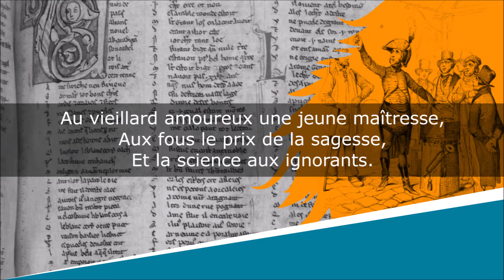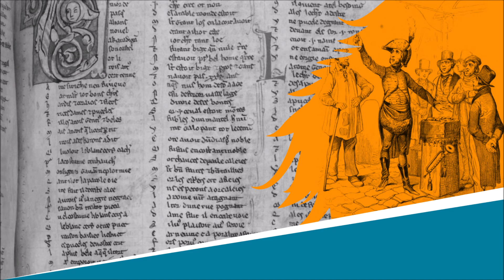Le Charlatan - Fable - Jean-Pierre Claris de Florian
Le Charlatan
Fables, Livre Cinquième, Fable XVII

Lecture : AB
Portrait de couverture : Peintre inconnu
Illustration de fond : Victor Adam

Texte :
Sur le Pont-Neuf, entouré de badauds,
Un charlatan criait à pleine tête :
Venez, messieurs, accourez faire emplette
Du grand remède à tous les maux :
C'est une poudre admirable
Qui donne de l'esprit aux sots,
De l'honneur aux fripons, l'innocence aux coupables,
Aux vieilles femmes des amants,
Au vieillard amoureux une jeune maîtresse,
Aux fous le prix de la sagesse,
Et la science aux ignorants.
Avec ma poudre, il n'est rien dans la vie
Dont bientôt on ne vienne à bout ;
Par elle on obtient tout, on sait tout, on fait tout ;
C'est la grande encyclopédie.
Vite je m'approchai pour voir ce beau trésor...
C'était un peu de poudre d'or.